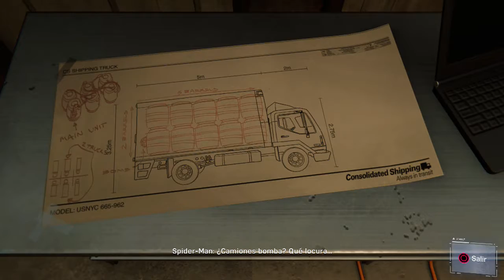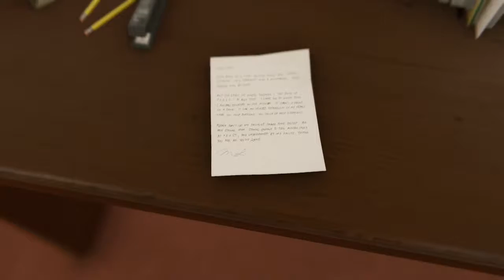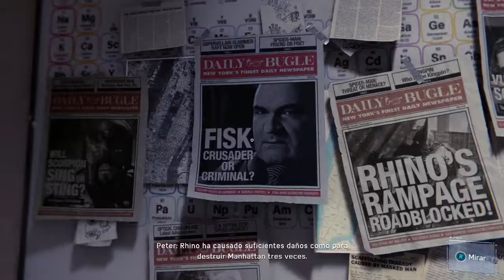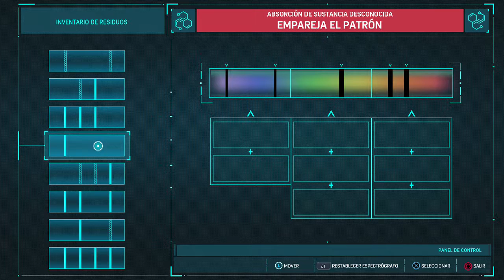Spider-Man | El secreto de Martin Li